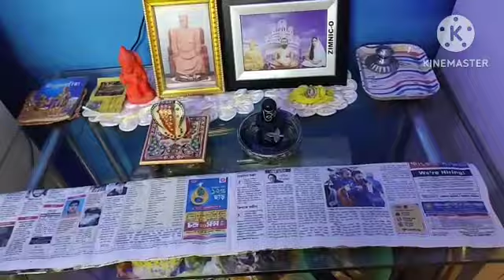Amar jiboner siter aktadin